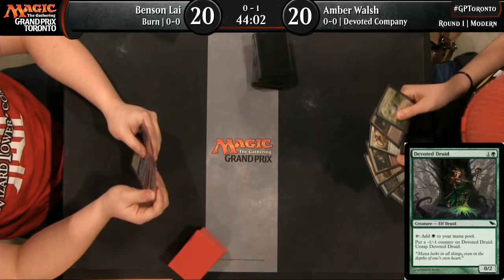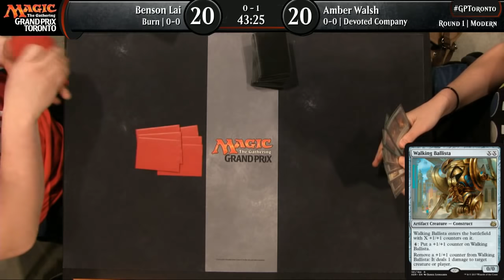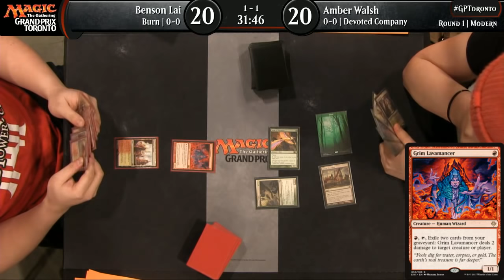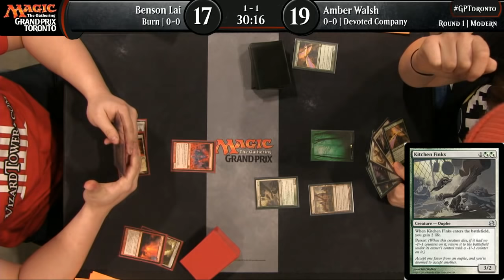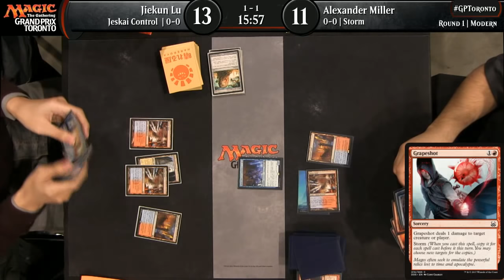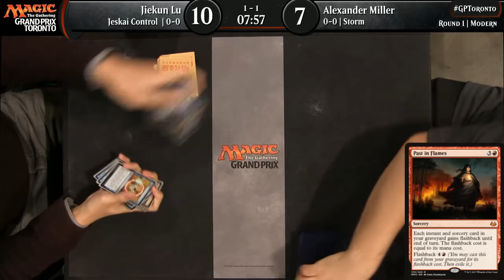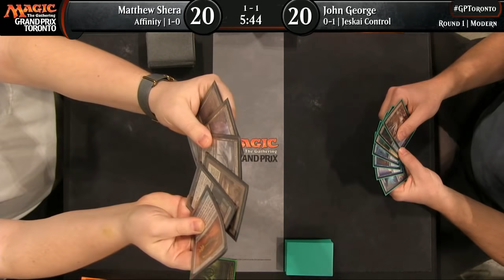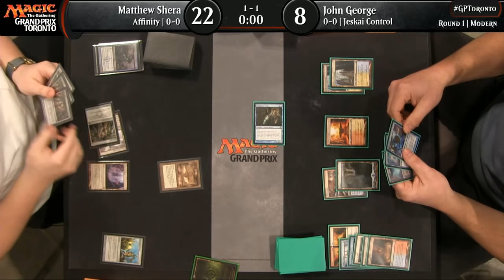Magic the Gathering GP Toronto 2018 Round 1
Modern

1 Lai, Biing Chyn 0 Walsh, Amber
2 Miller, Alexander 0 Lu, Jiekun
3 Ready, Dustin 0 Ho, Scott
4 Shera, Matthew 0 George, John

Amber Walsh: Devoted Company
Benson Lai: Burn
Lu: Jeskai Control
Miller: Storm